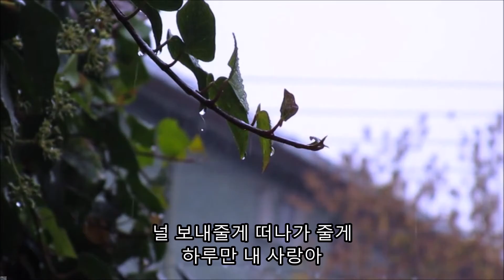하루만 - 윤태화 (윤태화 TV 라이브방송 음원) 배경영상 : 비오는 힐링영상(10 Cut) 영상소스 : 픽샤베이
2008년 가수 적우님이 발표한 노래를 윤태화님의 감성과 목소리로 커버한 노래를 한번 음미해 보시고 계속적인 성원 부탁드립니다.
하루만 - 윤태화(원곡 적우2008 )
돌아갈곳이 없는데
또 다른 사랑 없는데
아무일도 없던거처럼
그냥 있어주면 되는데
이렇게 비가 내리는 날엔
곁에 있어줘야 하잖아
떠나려는 니 맘 알겠지만
잡고 싶은 내 맘 알아줘
하루만 하루만 사랑해
하루만 내곁에 있어줘
시간지나 먼 훗날엔
이 상처 지울수 있게
하루만 하루만 곁에 있어줘
아파도 내사랑 너니까
널 보내줄게 떠나가 줄게
하루만 내 사랑아

하루만 내 사랑아
하루만 내 사랑아